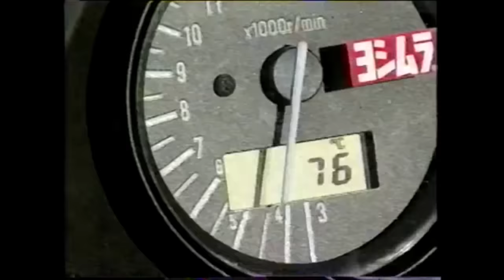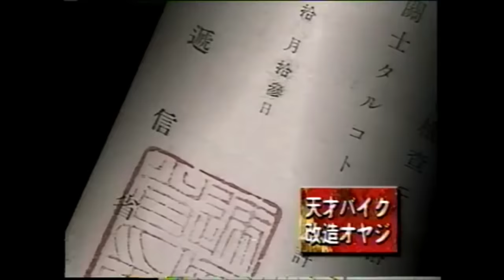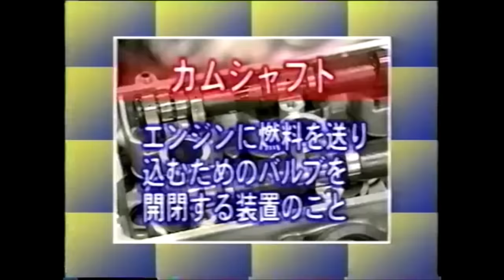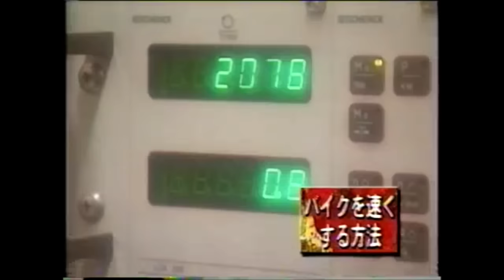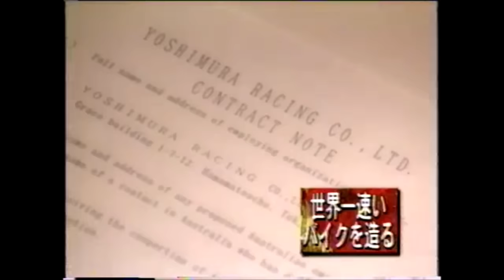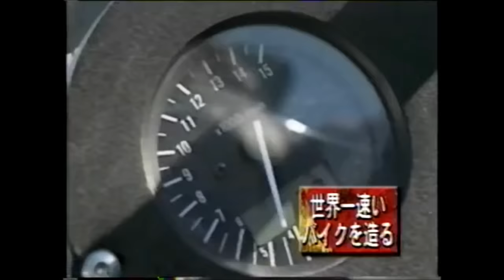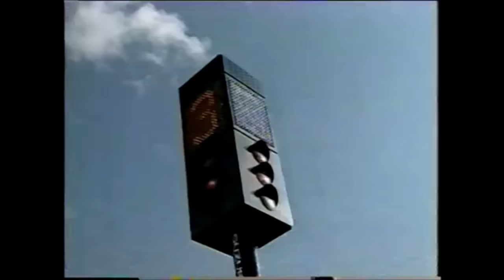ポップヨシムラ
昔のビデオテープからダビングしたので画質は良くありません。